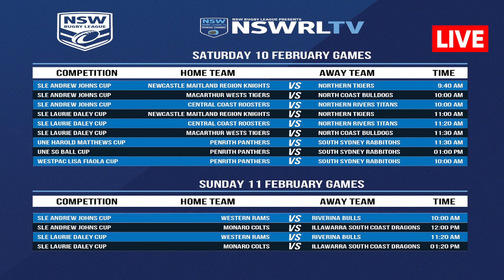NSWRL U19 UNE SG Ball Cup 2024 Round 2 Live CANTERBURY-BANKSTOWN BULLDOGS v NEWCASTLE KNIGHTS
CANTERBURY-BANKSTOWN BULLDOGS v NEWCASTLE KNIGHTS
3:15pm Sat February 10, 2024
Round 2 - Cessnock Sports Ground, Cessnock / Wonnarua

How can I listen to the NSW Cup?
How can I watch the NSW Rugby League?
Can you watch NSW Cup on Kayo?
Can you play Rugby League Live 4 on PS5?
Nswrl 2024 live today
Nswrl 2024 live stream
nswrl tv live stream
nswrl tv live stream facebook
nswrl tv live stream YouTube
nswrl tv app
knock-on effect nsw cup live stream
nswrl YouTube
jersey flegg live scores